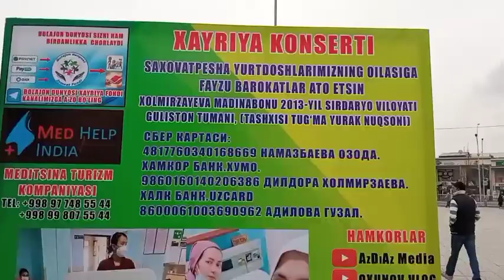8-MART XOTN QZLAR BAYRAMIGA BAGʻISHLANGAN KONSERT